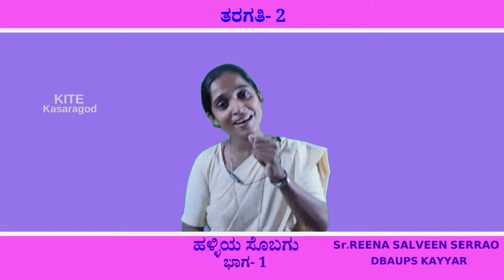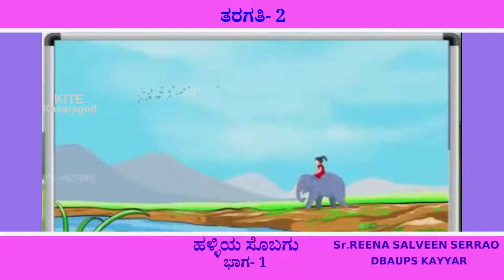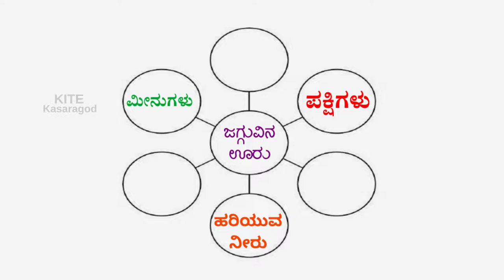FB2 2nd Std Unit 1 ಹಳ್ಳಿಯ ಸೊಬಗು Part 1